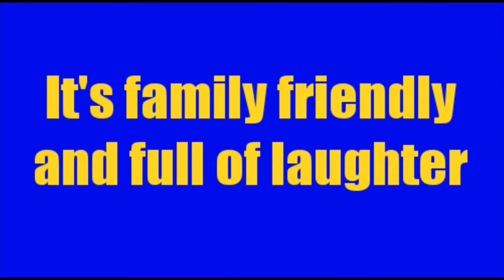Channel Trailer|Tim plus Two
This video is the official trailer for Tim plus Two. Enjoy!